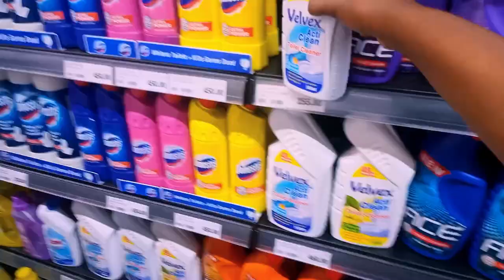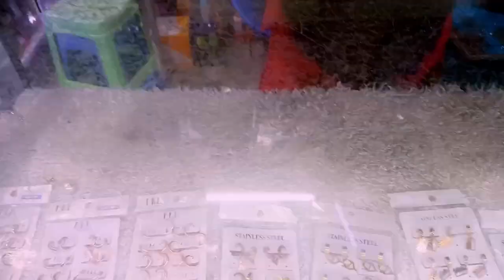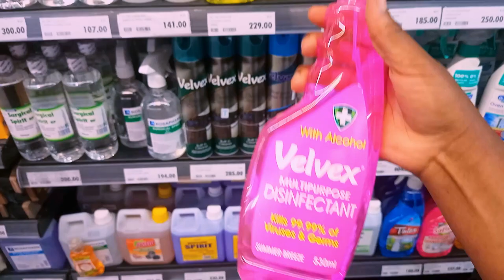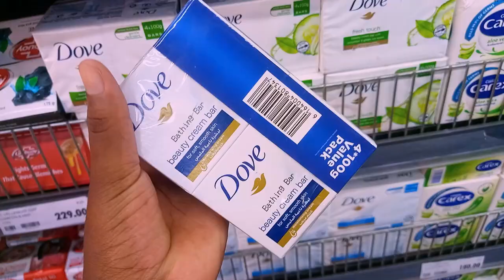VLOG:New couch😍,mini shopping haul and valentines ❤️❤️||1%BETTER.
Hey bestiess…. Welcome to another video
Our new couch is here loves🥰🥰 I’m soo happy to be sharing this journey with you guys❤️
My sasa code VALENTINES14
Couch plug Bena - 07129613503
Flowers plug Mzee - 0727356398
Mention my name for a discount

Follo me on instagram for more fun💕💕❤️

LOVE❤️